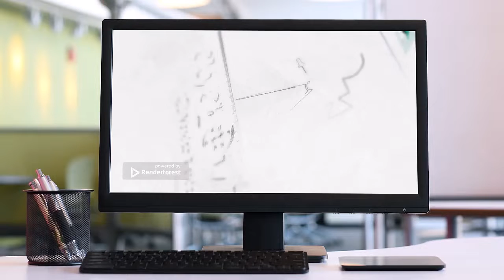Diary Movie Review in Arulnithi that has Pavithrah Marimuthu.....